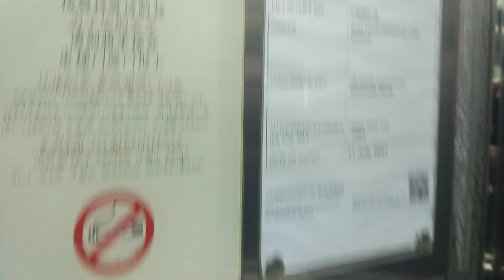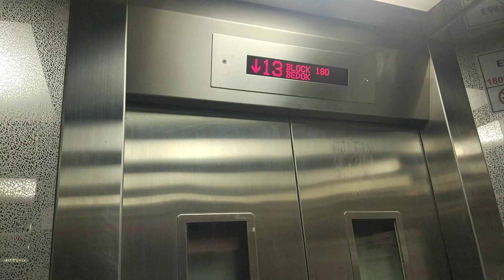Block 180 Bedok Mitsubishi Elevator Lift B